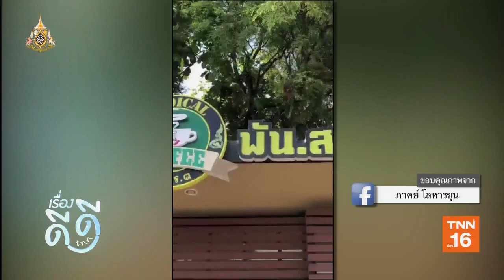ร้านกาแฟ "หมอภาคย์" ฮีโร่ถ้ำหลวง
ร้านกาแฟ "หมอภาคย์" ฮีโร่ถ้ำหลวง | 24/05/62 | เรื่องดีดีTNN

ติดตาม เรื่องดีดีTNN ได้ทุกวันจันทร์ - ศุกร์ เวลา 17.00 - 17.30 น